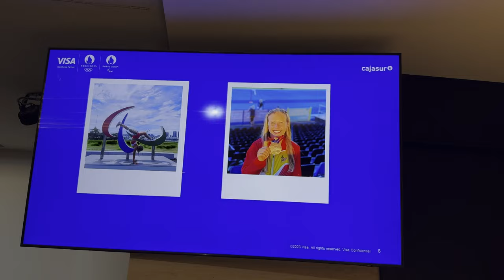Febrero: Caos habitual y... una sesión MUY ESPECIAL! (Parte 6/12)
Hello chiquillos!! :)
Mi nombre es Desi y aquí os traigo el sexto capítulo de la serie roadtoparis2024 en la que me acompañareis durante todo el año en mi día a día para intentar llegar a mis segundos Juegos Paralímpicos!
En este capitulo vais a ver como seguimos semana a semana sin parar ni un segundo... viajes por trabajo, concentraciones, entrenamientos, eventos,...y para cerrar, un sesión de fotos para celebrar los 8 años de alguien muy especial!

Ya hemos llegado a la mitad! Nos vemos en Marzo!!!

Desi :-)

Y además, muchas gracias a mis patrocinadores, que junto con vosotros van a hacerme este camino mucho más fácil!
-VISA
-OTTOBOCK
-TOYOTA
-IBERDROLA
-ADIDAS
-DELIKIA
-ORTOPEDIA JENS MULLER

Un abrazo enorme y nos vemos prontooooo :)